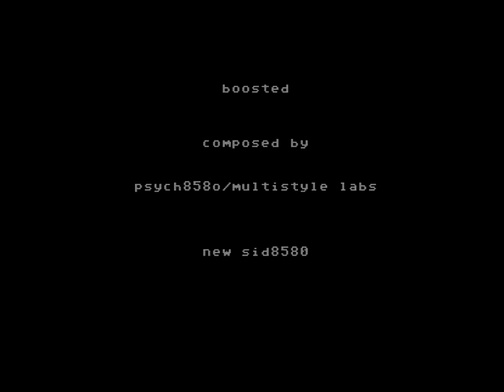Boosted by psycho8580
Credits :
Music psycho8580 of Artstate, Elysium, MultiStyle Labs, Onslaught

Real HW-Recording. C64C